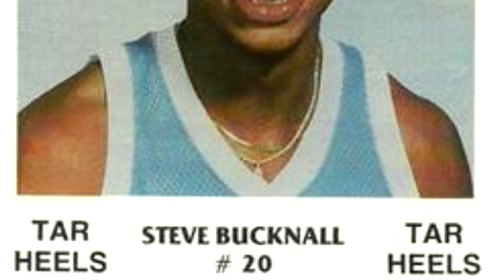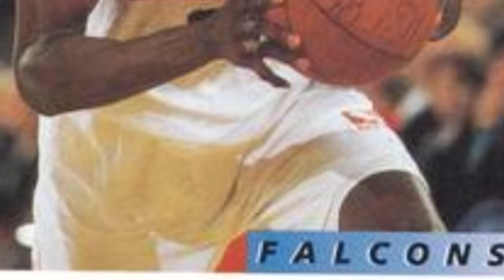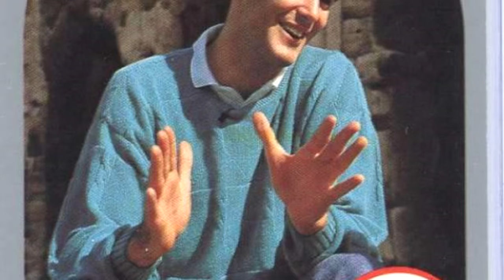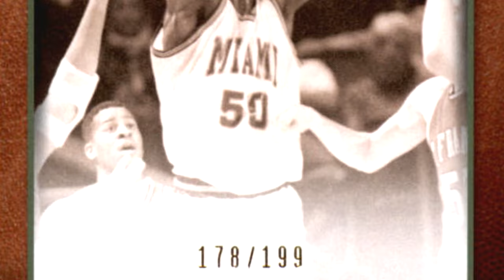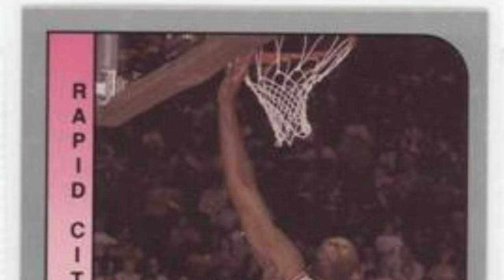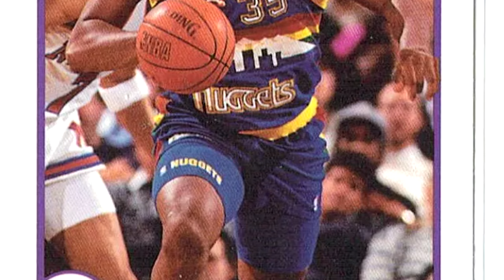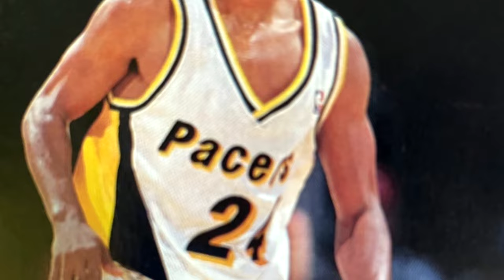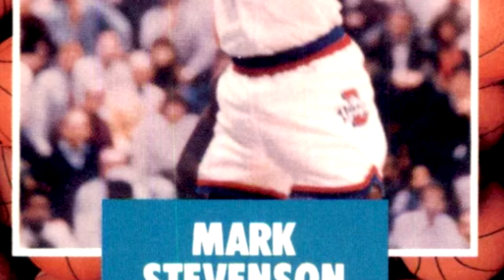What Happened to Every 1985 McDonald's All American Player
The 1985 McDonald's All American Game doesn't have many future NBA greats, but several players carved out excellent careers in college. Here's a look back at every player who made the roster in 1985.

Note: This is a re-upload to fix the Michael Porter entry because I am stupid.

Player Timestamps:
0:00 - Intro and “Snubs”
0:38 - Steve Bucknall
1:28 - Rick Calloway
2:14 - Terry Dozier
3:05 - Sean Elliott
4:28 - Pervis Ellison
5:31 - Danny Ferry
7:01 - Lowell Hamilton
7:42 - Tom Hammonds
8:32 - Tito Horford
9:24 - Ed Horton
10:00 - Kip Jones
10:26 - Tony Kimbro
11:03 - Walker Lambiotte
11:35 - Jerome Lane
12:32 - Jeff Lebo
13:10 - Tommy Lewis
13:41 - Kevin Madden
14:05 - Roy Marble
14:55 - Michael Porter Sr
15: 17 - Pooh Richardson
16:01 - Doug Roth
16:35 - Quin Snyder
17:09 - Mark Stevenson
17:36 - Irving Thomas
18:03 - Rodney Walker